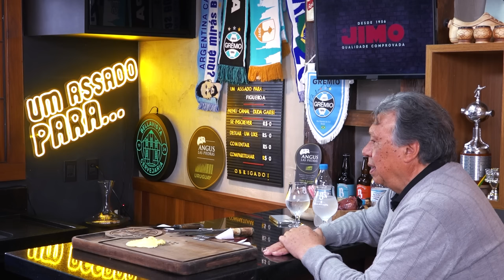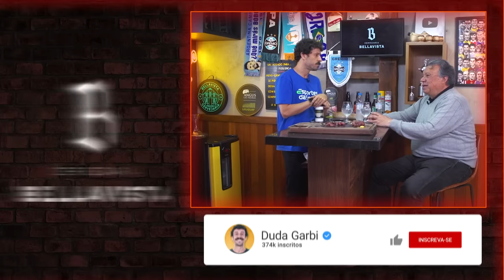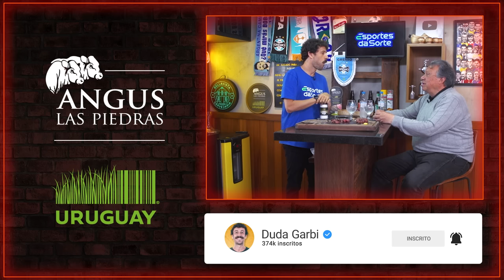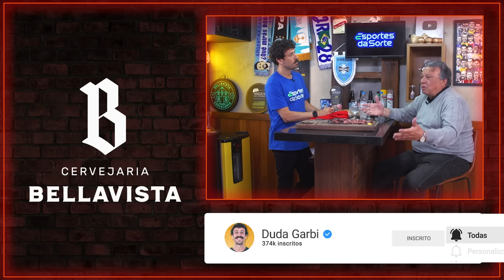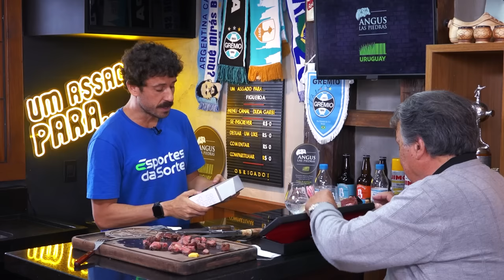UM ASSADO PARA... ELIAS FIGUEROA | #174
O convidado de hoje, apesar de ser do lado vermelho, é um grande nome da história do futebol mundial! Ele parou Pelé, foi eleito o melhor do mundo e fez gol iluminado para ser campeão brasileiro. Hoje eu ofereço Um Assado para… Don Elias Figueroa.
Ele foi um verdadeiro fenômeno e escreveu seu nome na história do Inter com grandes atuações e títulos. Aqui no assado, Don Elias contou memórias de sua infância, curiosidades sobre sua carreira e muita coisa interessante sobre seu tempo de jogador. Se tu gosta de futebol, admira o Figueroa e quer saber um pouco mais da história dele,fica por aqui com a gente. Ah, ele falou também sobre como era enfrentar o Pelé e como recebeu o apelido de Don Elias. Demais né, então te liga no vídeo e vem junto… bora!